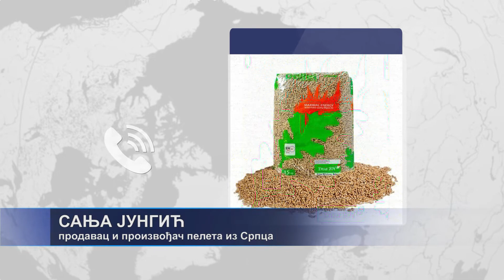Građani se spremaju za grejnu sezonu. Kakve su cijene ogreva? 26.09.2021.